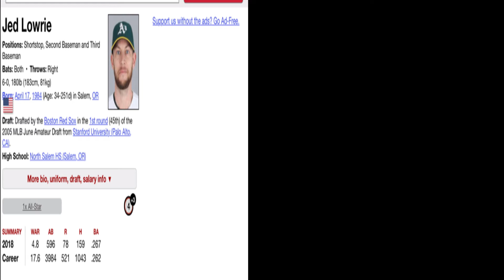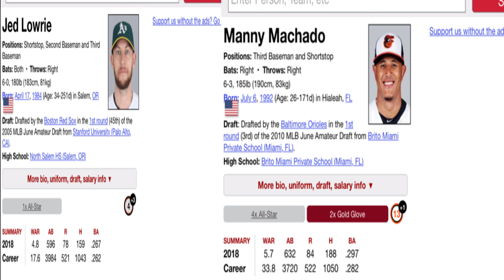WHO THE YANKEES SHOULD GET INSTEAD OF MACHADO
HOPE YOU GUYS ENJOYED...MERRY CHRISTMAS!